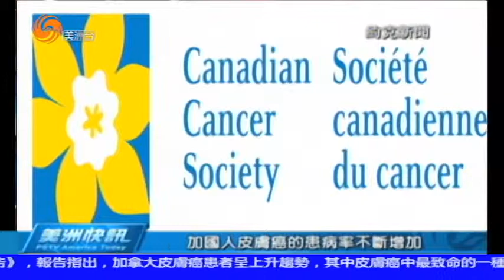05/28/2014 美洲新聞